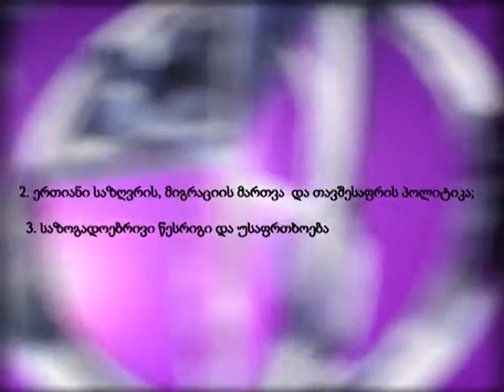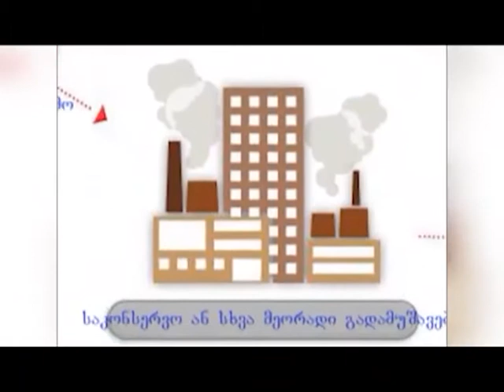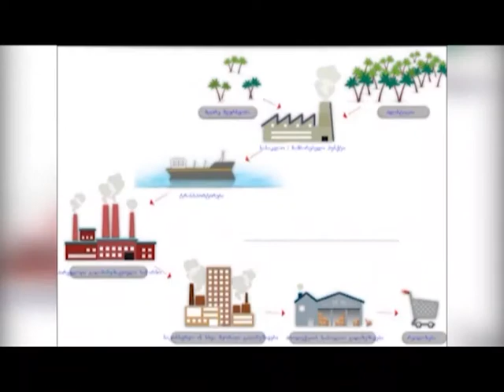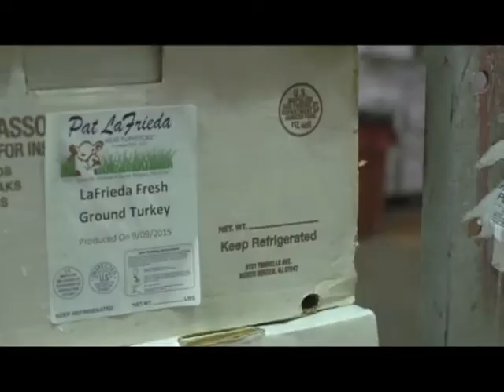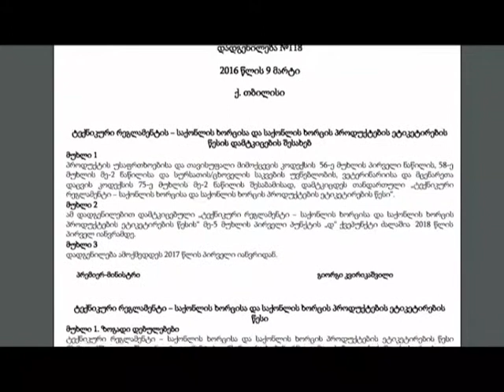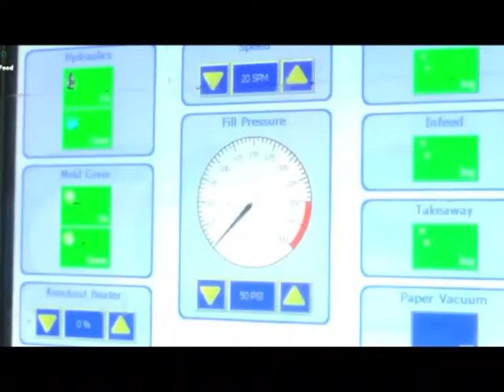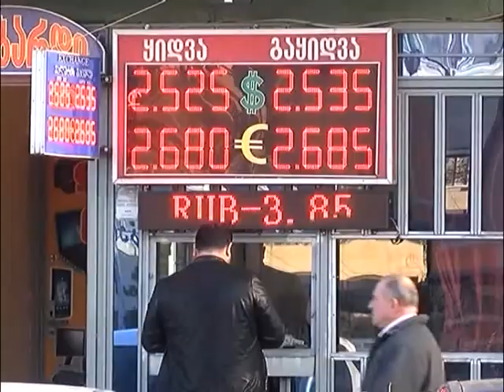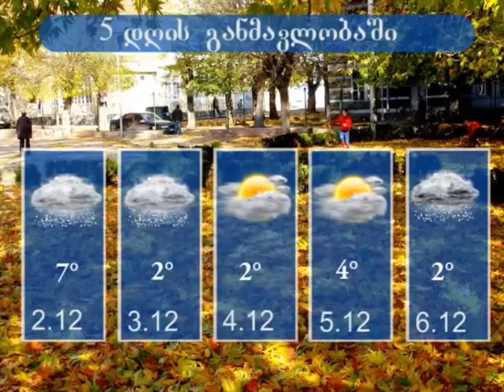დღის ქრონიკა - 30 ნოემბერი